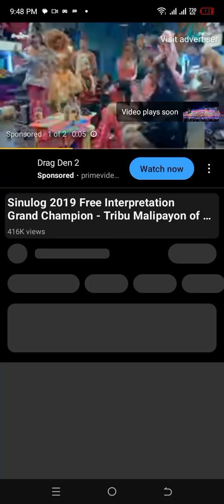January 19, 2024